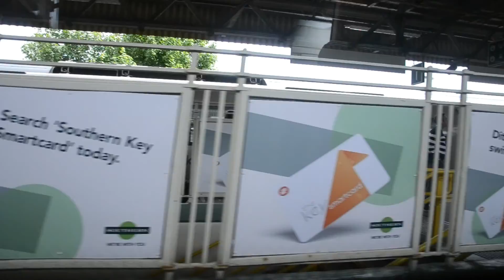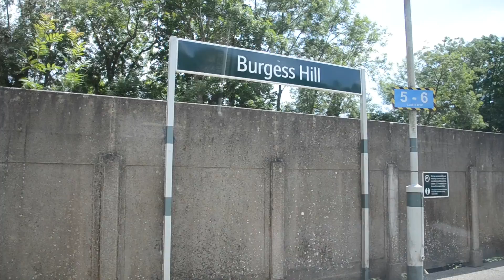East Croydon to Hassocks by Southern Class 377